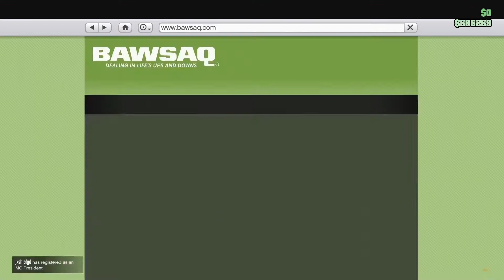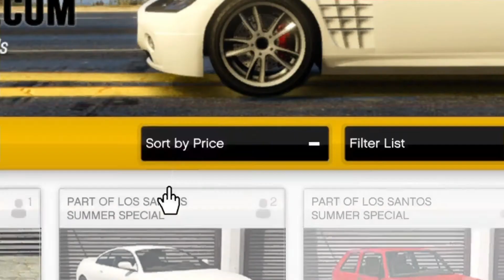Buying the BEST ITEM in GTA5! *GTA5 gameplay*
enjoy this slightly wholesome video! leave comment on what you'd like to see next!